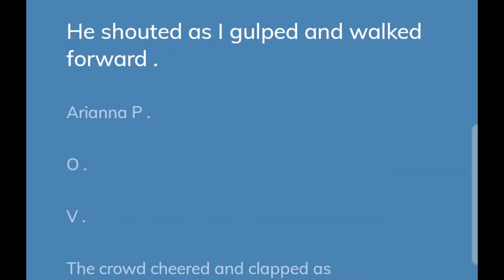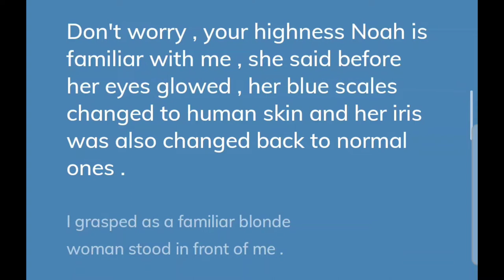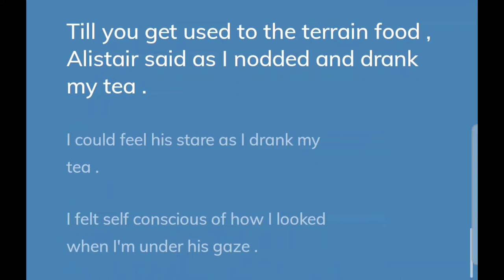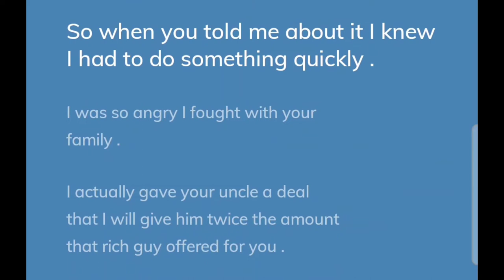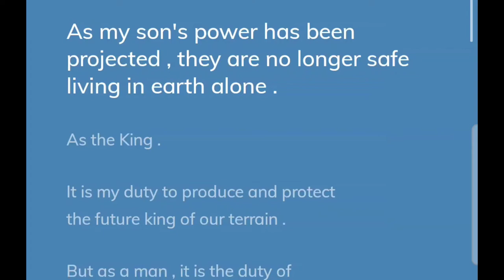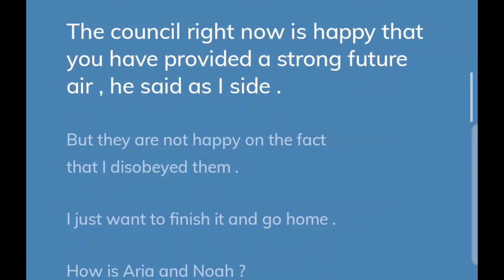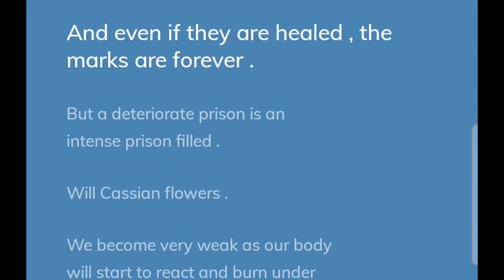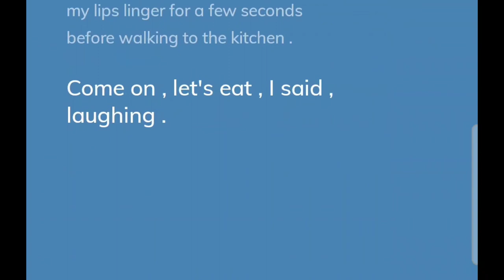The Vow Of Her Wizard King (Chapter 18 & 19)